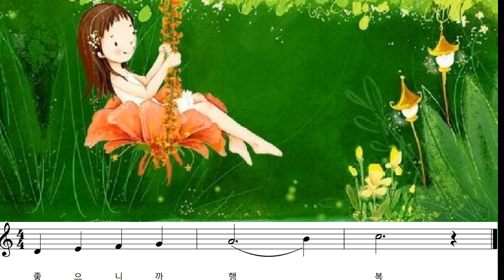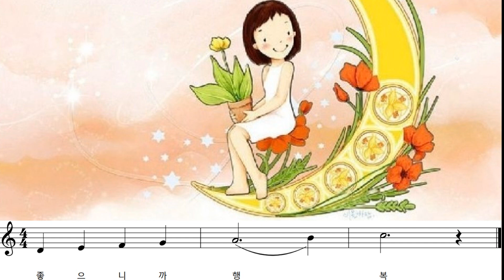좋아 좋아 MR